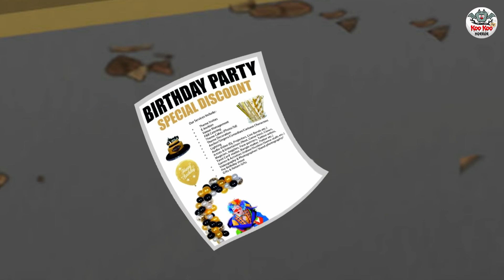Kannada Stories - ಮಾಟಗಾತಿ ಪಾರ್ಟಿ ರಾಜಕುಮಾರಿ | Kannada Horror Stories | Stories in Kannada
Story: The Witch Party Princess